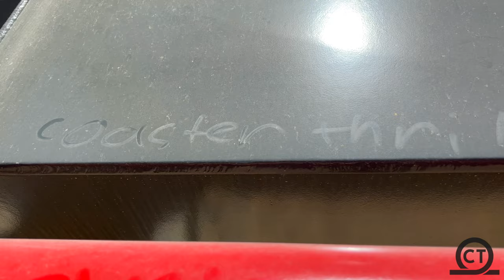Dr. Diabolical’s Cliffhanger Update + Lift Walk June 2022 | 4K60FPS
Get an in-depth look at Dr. Diabolical’s Cliffhanger coming to Six Flags Fiesta Texas in 2022!! This B&M dive coaster is sure to deliver a great ride experience!!